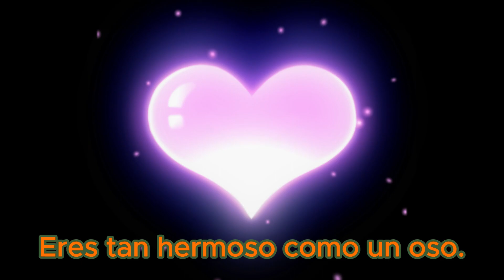FRASES PARA ENAMORAR,PARTE 1 💖💘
Si quieres enamorar alguna persona aquí tienes algunas frases que te pueden interesar,pásate por mi canal de Youtube y lo verás.